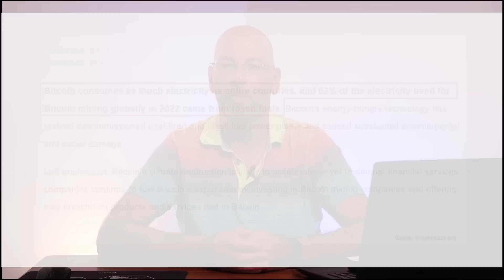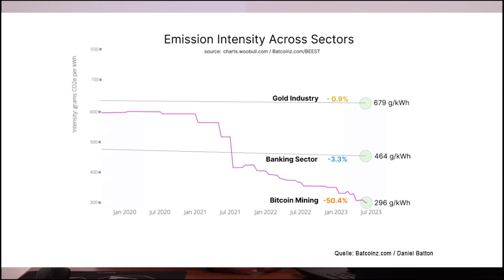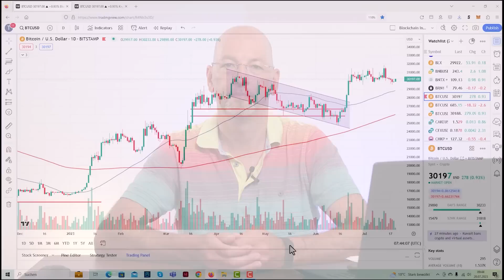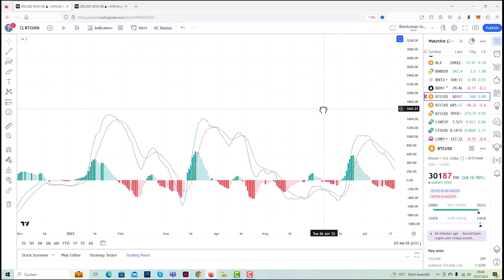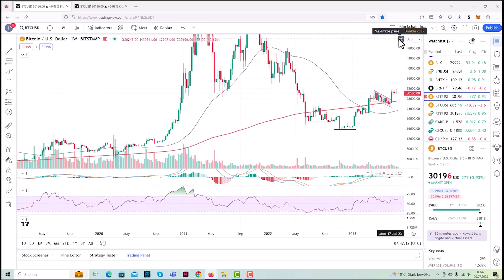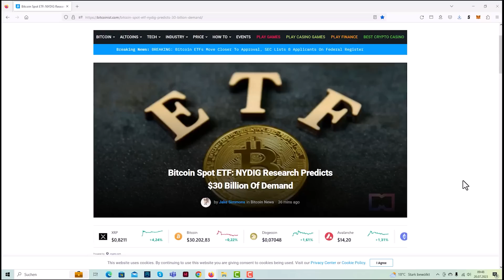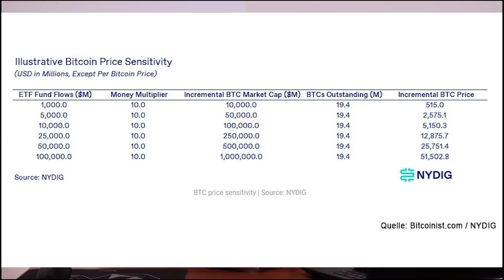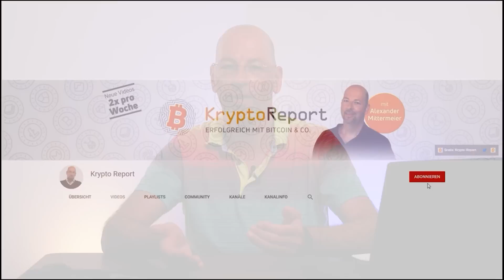Blackrock vs. Greenpeace! Klima-Katastrophe durch Bitcoin?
₿ ►TIPP 3: Folge Alexander jetzt auf Twitter. Dort bekommst Du Breaking News zu Bitcoin, Altcoins und dem Krypto-Markt

Greenpeace stellt in den USA die großen Finanzkonzerne wie BlackRock, Fidelity & Co. wegen Bitcoin-ETF-Anträge an den Pranger. Die Greenpeace-Leute sehen im Bitcoin (BTC) einen Klima-Killer und versuchen politisch Druck auszuüben, um Bitcoin-Investments insgesamt zu verhindern oder in einem schlechten Licht darzustellen. Warum das Narrativ von Greenpeace falsch ist und ein Bitcoin Spot ETF dennoch kommen wird, darüber sprechen wir im aktuellen Video.

00:00 Intro & Begrüßung
00:31 Greenpeace-Kritik an Bitcoin
05:32 Bitcoin-Kurs
05:49 Bitcoin-Chart
10:31 Bitcoin-Kurs
11:47 NYDIG sieht 30 Mrd. $ Nachfrage
13:02 Fazit

Offenlegung wegen möglicher Interessenkonflikte: Der Autor ist in den folgenden besprochenen Wertpapieren bzw. Basiswerten zum Zeitpunkt der Veröffentlichung investiert: Bitcoin (BTC).